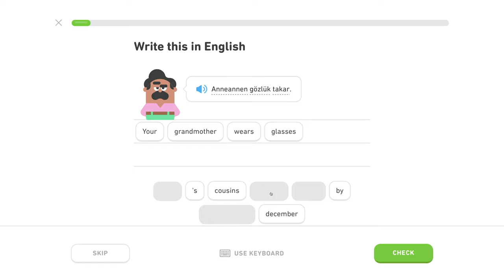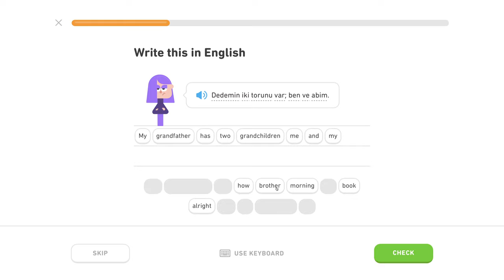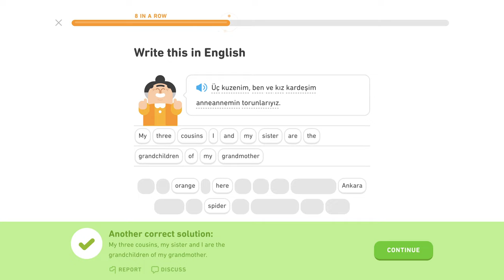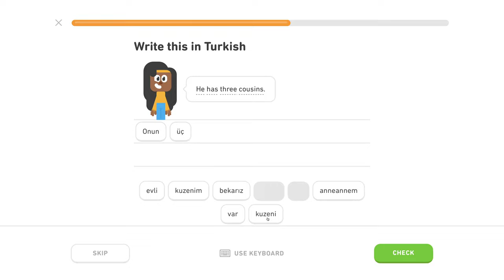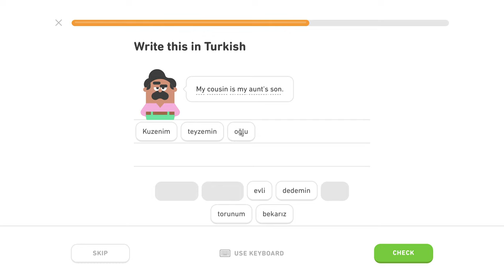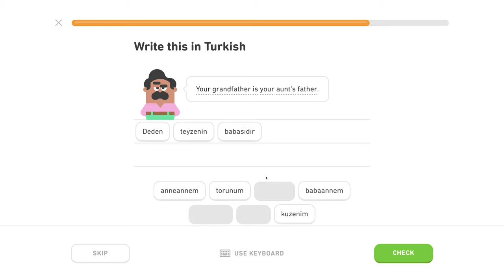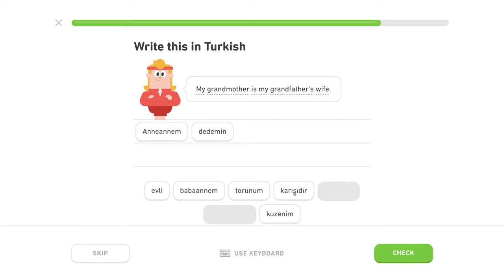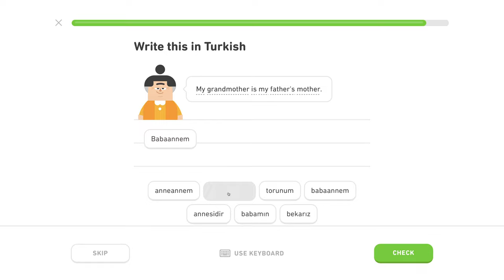🇹🇷 Rodina - Level 1/5, lekcia 2/3 - Turecky s Yetim